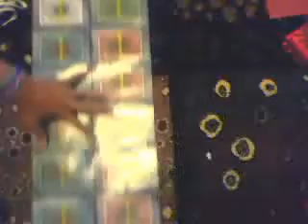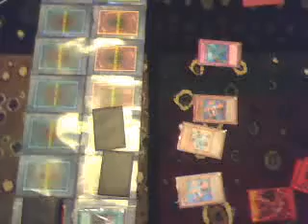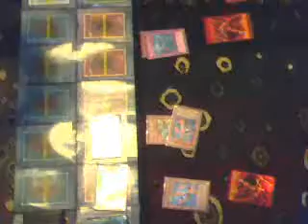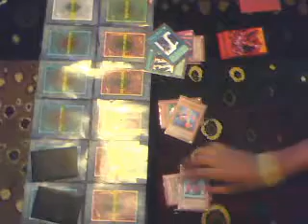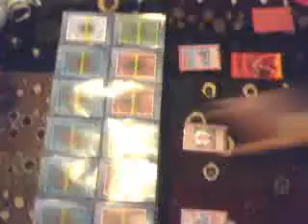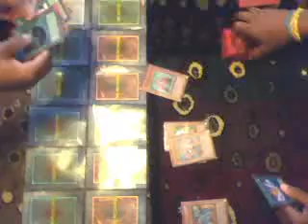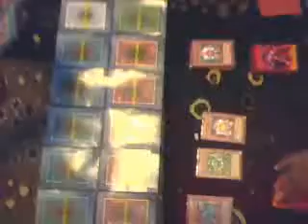Machina vs Beatdown/Stall Deck ROund 1